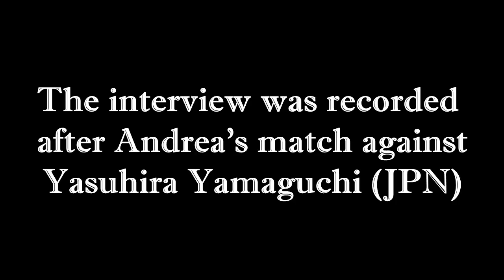Highlights: Andrea Muzii talks about the classical format, the World Tour and his next competition.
Andrea Muzii has won the last three Memory League Seasons in a row. He is the reigning World Memory Champion and the person to beat if you want to win anything in memory sports nowadays. After his match against Yasuhira, he gave us some insights into what kind of memory competitions he likes more, how he sees the World Tour and if he can imagine competing in championships of the Council.